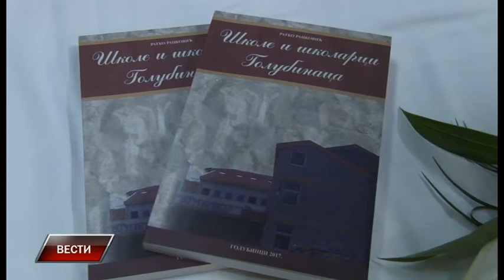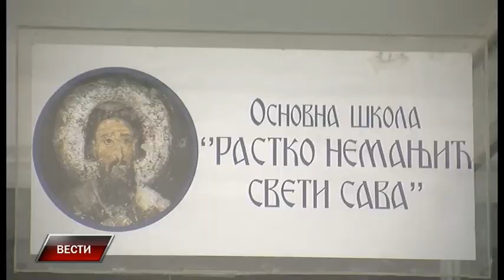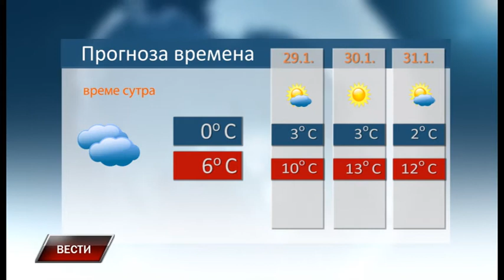Vesti 27 1 2018